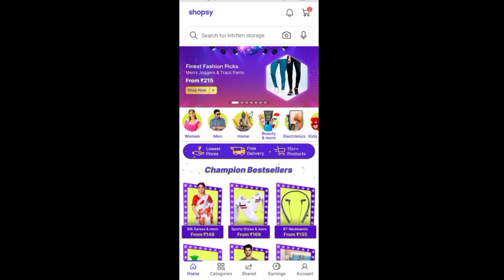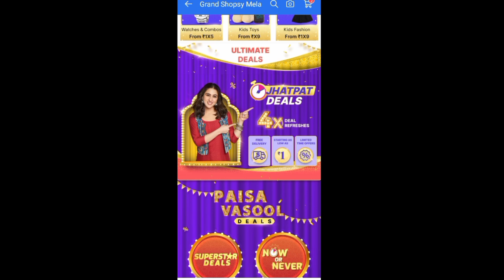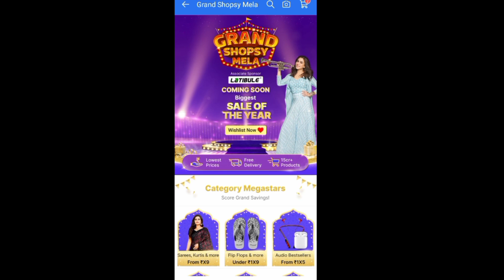Shopsy Rs1 Rupees Sale 4× Deals Shopping Offers | Shopsy Jhatpat Deals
Topic Cover:-
1) Shopsy Rs1 Rupees Sale
2) Shopsy Jhatpat Deals Rs1 Rupees Sale
3) Shopsy Jhatpat Deals New Shopping Offers
4) Flipkart Super Coin Earn Trick
5) How to Earn Super Coins In Flipkart